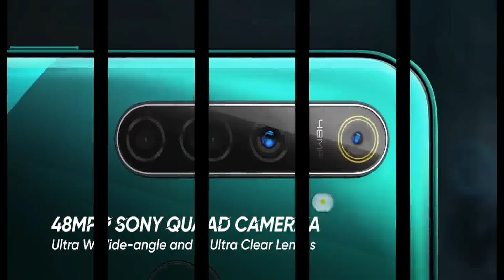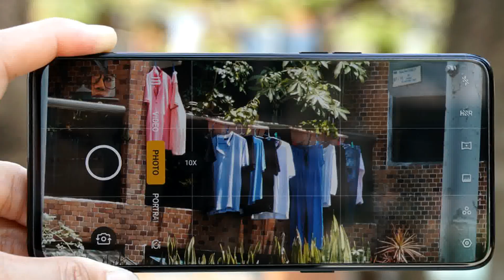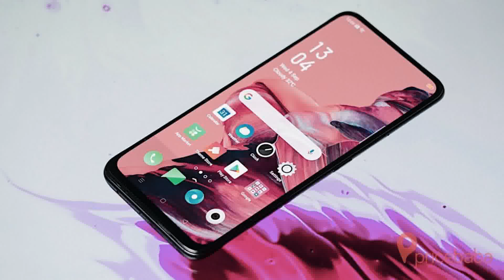Realme 6 Pro - Spec, Launch Date, Price, First Look.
Hii. Friends Aaj Is video me aapko Realme 6 Pro Specification, Price, Feature aadi ke bare me bataya jayega. To aap is video ko pura or last tak jarur dekhe. OR yadi aapko yah video pasand aaye to like or Share Jarur Kare.

Display
6.5 inch Full HD
Resolution
1080 x 2400 pix
Aspect Ratio
20:9

4/6/8 GB RAM
64/128 GB ROM

Camera
Quad Rear Camera
64 + 13 + 8 + 2 MP
Front Pop - Up Camera
32 MP

Processor
2.3GHz Octa-core
Snapdragon 730G
Android 9 Pie
GPU
Adreno 618

Battery
Non-removable Li-Po
4230 mAh battery
Vooc Flash Charging